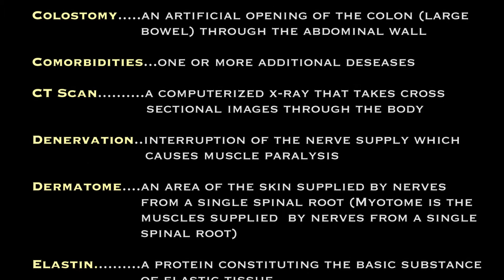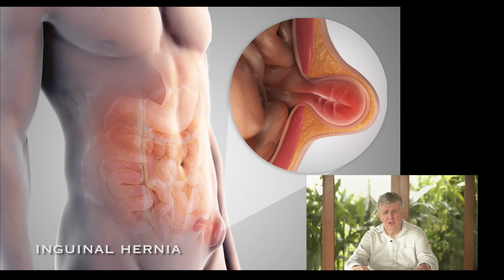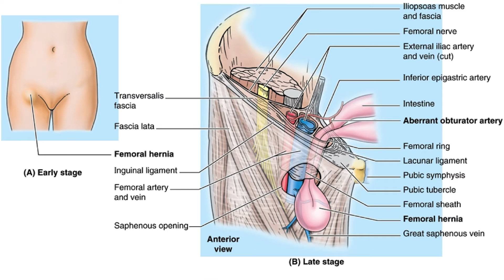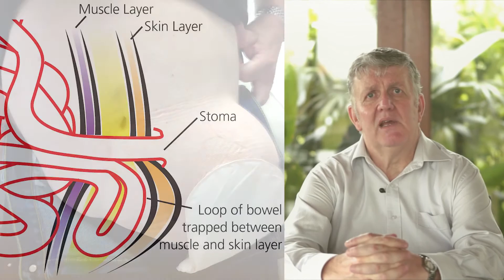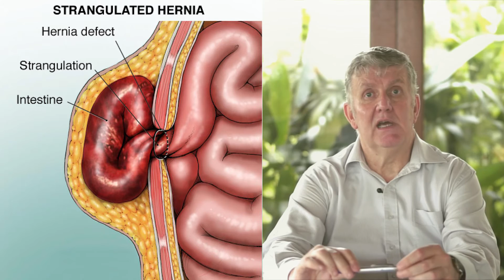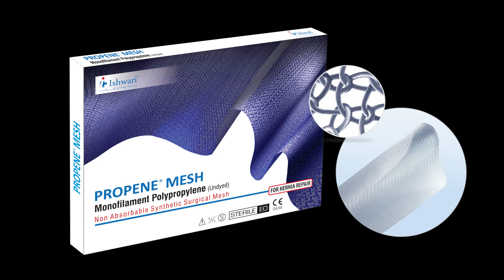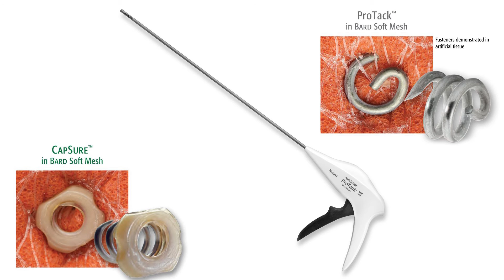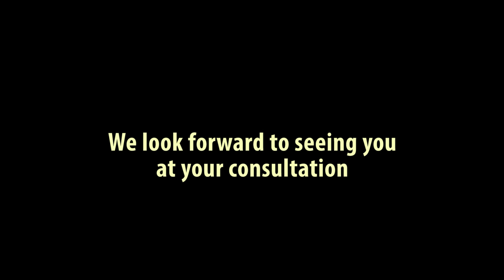Introduction to Hernias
Hernia Surgery General Principles